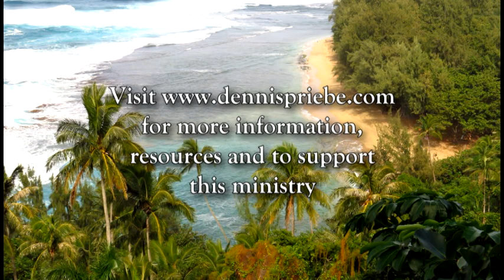Current Issues in Sanctification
Can sanctification be fully experienced in one's lifetime? Dennis looks at the Biblical teaching on sanctification by faith and analyzes recent developments in the Adventist Church concerning this doctrine.